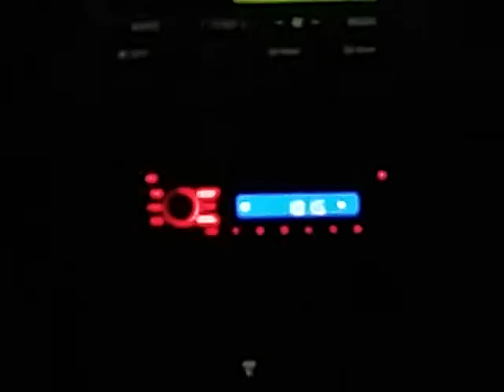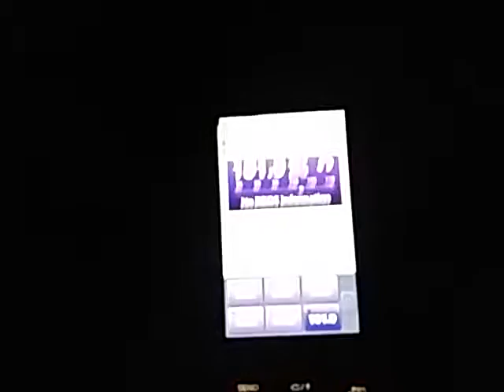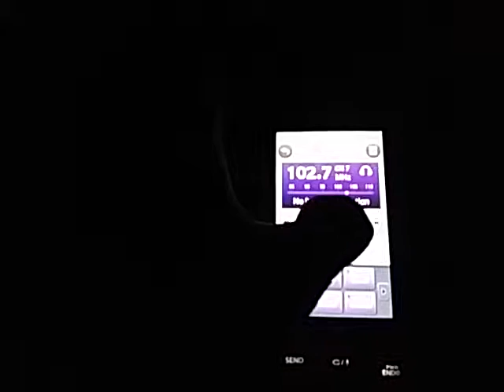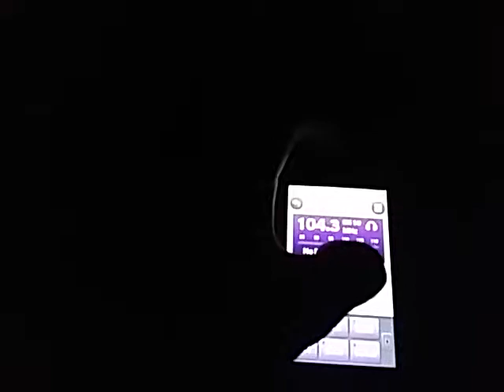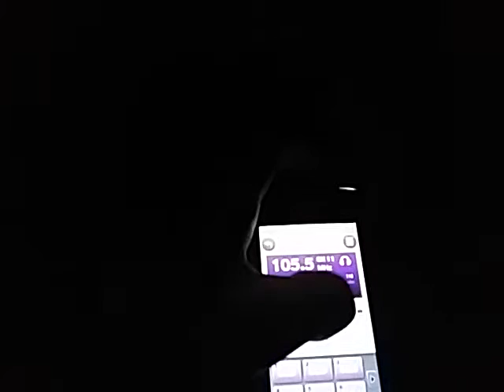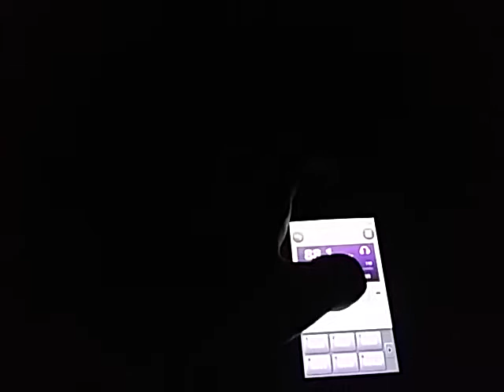Driving to Camarillo, CA